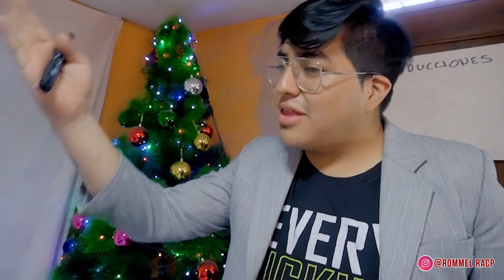REPUBLICA DE FRANCIA | Rommel Racp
Que mas muchachos hoy les traigo un video dedicado 100% a los albañiles
Y NO OLVIDEN QUE SU SONRISA ES LA MAS HERMOSA